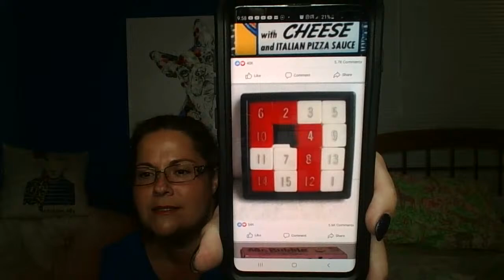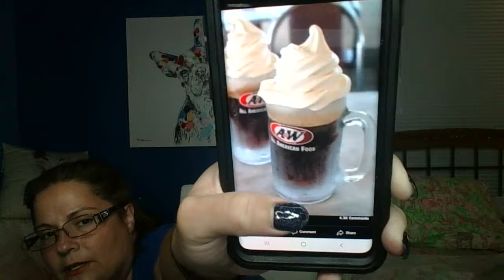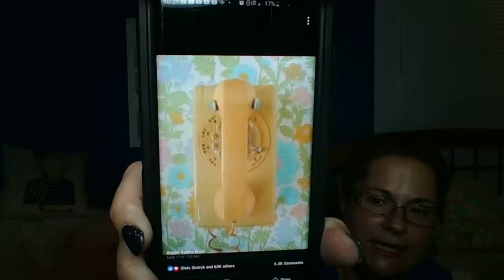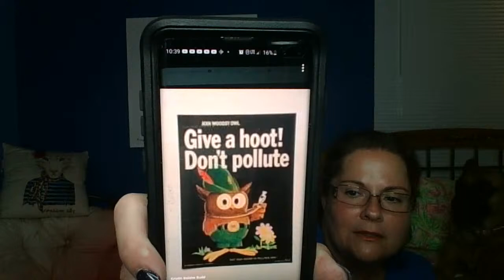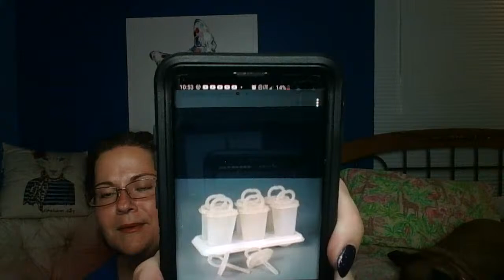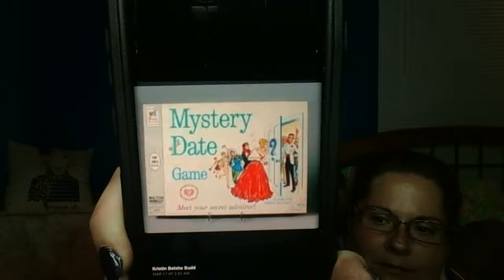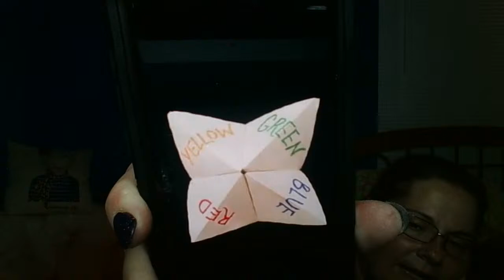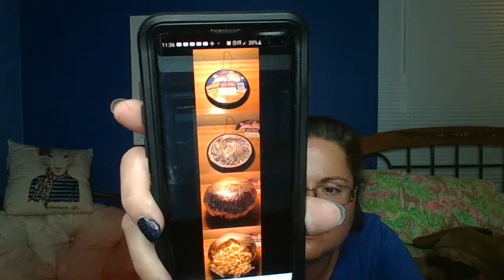Retro Night with Natalie! Scritsy Coupon Code Announcement! Let's Talk Sub Of The Week Plans!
Let's have some retro fun, I have a bunch of pics of retro items, commercials, buildings, etc., let's see who remembers them.  I have also just added the link to Scritsy's Etsy shop, that's the awesome hand creams I unboxed last week and I now have a coupon code for you to use to get 10% off, make sure to check that out down below.  I also want to talk to you about getting back to my Subscriber of The Week winners, but want to see if the prize will interest you!

Scritsy's Etsy Shop link and use coupon code CLOSET10 to receive 10% off your order

If You Wish to Send Happy Mail Postcards & Letters , Send It To:
Natalie Mikell
9355 113th St. N. #8374

During the month of June, if you have a small business and would like a shout out from me feel free to send me a write up, sample, menu, etc., to my PO Box, address below, and at the end of each video I will give a shout out to anyone who sent me something to shout out.  This is one small way I can try to help my fellow small business owners, especially after how things have gone the last couple of months.

Amazon Links My Favorite Items:
925 Sterling Silver Box Chain 30" Necklace
10 pc Tape Measure Set
240 Piece Stitch Marker Set

Check out my Etsy Store (In the process of finding a new selling platform), Friends from YouTube use Coupon Code YOUTUBE10 to receive 10% off any items in MY shop at check-out, I do not charge shipping on any orders, I've lowered prices to make room for new inventory

A BIG thank you to everyone doing their Amazon shopping through my affiliate links! THANK YOU SO MUCH! You can buy anything at all - it doesn't have to be what I linked. Just click on one of my links before you checkout and a small percentage of your purchase will go towards Natalie's Closet. The price is the exact same for you! THANK YOU!